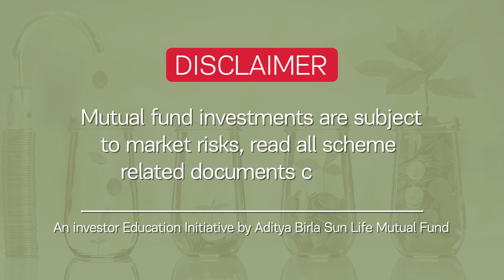Is Financial Planning Important? | Your GDP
On Your GDP, Shweta Jain, Founder and CEO Investography is in conversation with Vivek Law. She says it’s important to have a financial plan to stay on course to achieve your goals.